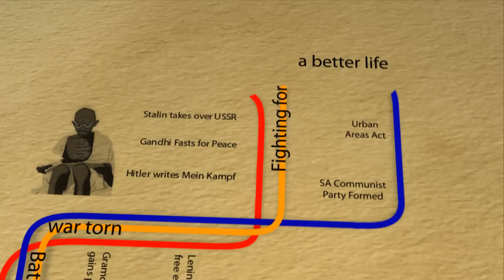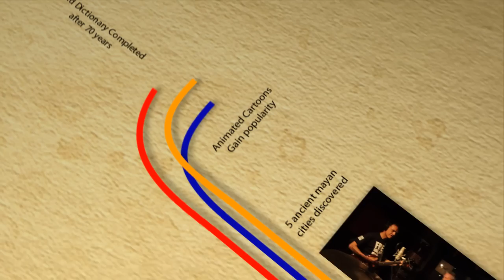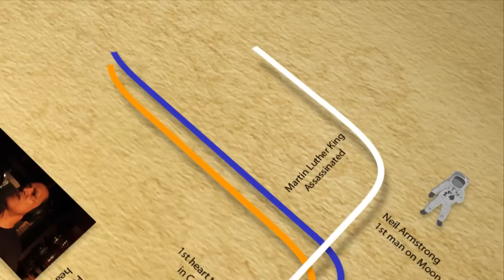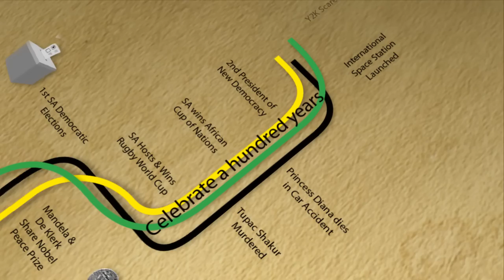SP Band - Down Centenary Road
An unconventional Music Video for 'Down Centenary Road' by the SP Band, looking at the incredible and significant historical events of last 100 years, across the world and in South Africa. Best viewed in HD

Recorded at Intersection Sound and Film Studios JHB
and The Drumroom PTA

Visual Design & Animation by Intersection Sound and Film

Produced and arranged by Harshn Reddy
Written By Siva Pillay

Guitars -- Harshn Reddy
Vocals -- Siva Pillay
Drums -- Vinnie Henrico
Bass -- Denny Lalouette
Bv's - Ally

Scriptwriters -- Siva Pillay, Morvin Subban, Harshn Reddy, Ario Brouwer
Director/Digital Artist/Animator - Ario Brouwer

for more!